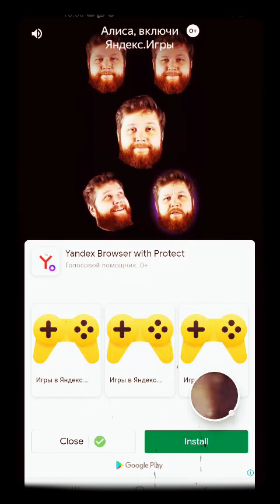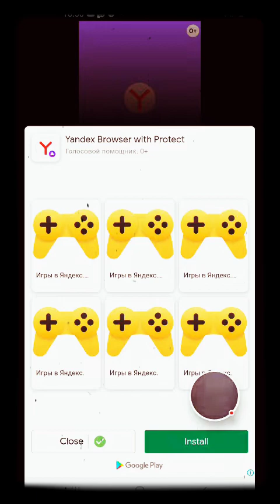Moy 6 the Virtual Pet Game - 2022-01-15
Moy 6 the Virtual Pet Game